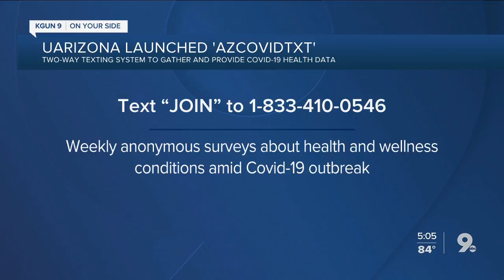UArizona launches two-way texting system to gather, provide COVID-19 data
UArizona is launching a two-way texting system to gather and provide data. It's called "azcovidtext.' All you have to do is text 'join' to 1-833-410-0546.